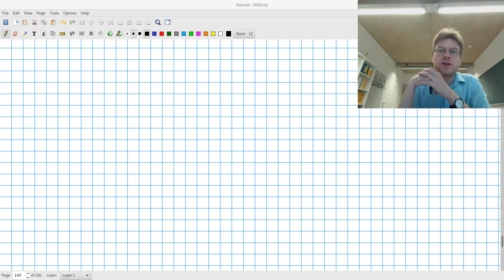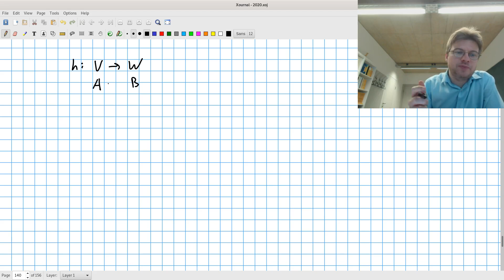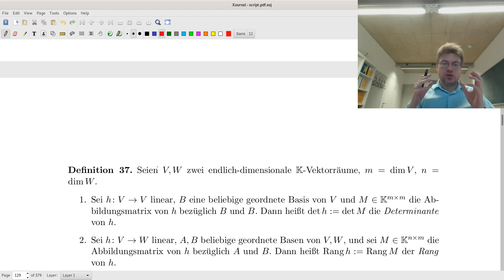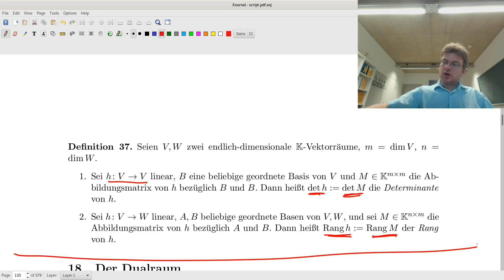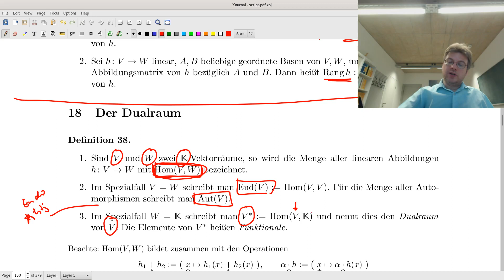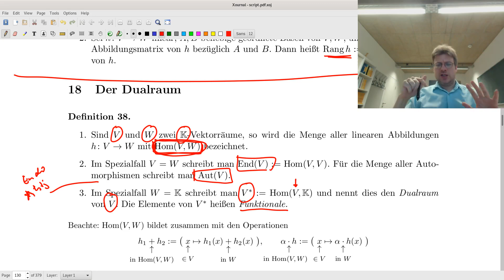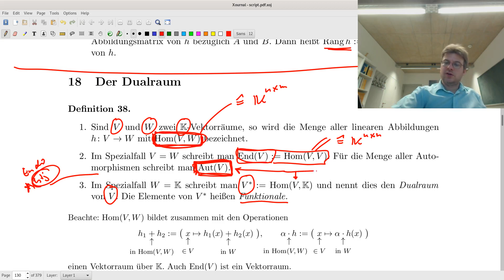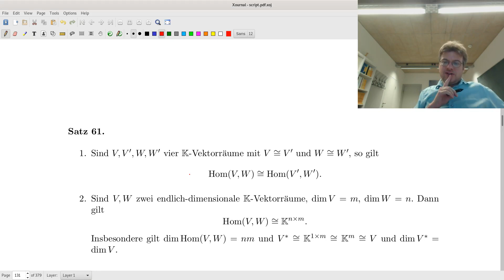Lineare Algebra I Vorlesung 28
Dualraum